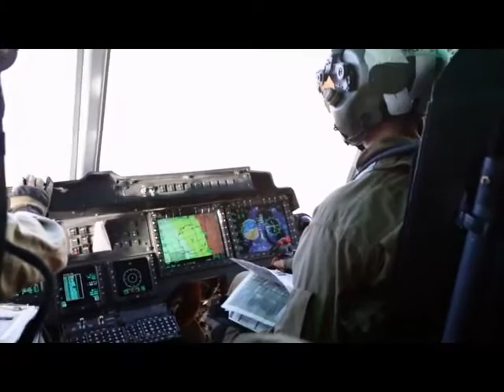WTI 2-15 Close Air Support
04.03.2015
Video by Cpl. Rachael Zilliox
Marine Corps Air Station Miramar
 Subscribe74

U.S. Marines participating in Weapons and Tactics Instructor Course (WTI) 2-15, provide close air support at Yodaville near Marine Corps Air Station Yuma, Ariz., April 3, 2015. WTI is a seven-week event hosted by Marine Aviation Weapons and Tactics Squadron One (MAWTS-1). MAWTS-1 provides standardized tactical training and certification of unit instructor qualifications to support Marine Aviation Training and Readiness and assists in developing and employing Aviation Weapons and Tactics.